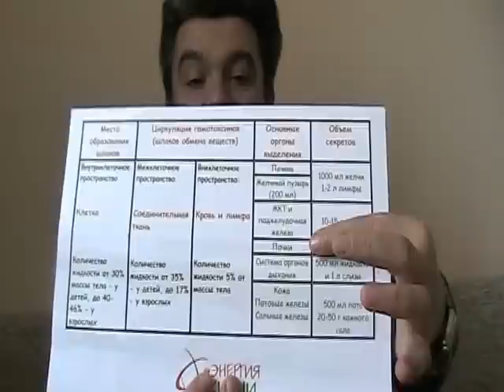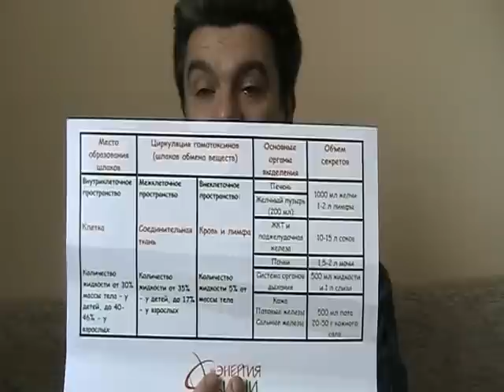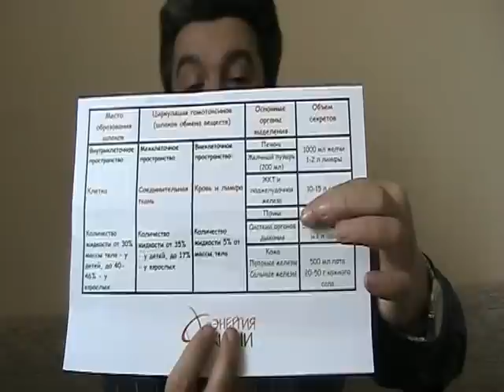Подагра. Как лечить и вылечить подагру? Лечение подагры народными средствами в домашних условиях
если у вас подагра, то секреты диетолога помогут лечить и вылечить подагру дома!
Лечение подагры народными средствами в домашних условиях.
Лечение подагры народными средствами в домашних условиях может начаться на разных этапах. Чем позже начинается лечение подагры народными средствами, тем больше осложнений. И меньше шансов вылечить подагру народными средствами в домашних условиях.
Оптимально, если лечение подагры народными средствами началось на стадии повышение в крови мочевой кислоты. Тогда действительно помогают мочегонные, уролесан, цистенал, аллопуринол, уродан, урисан, цистон, канефрон.
Хуже, если лечение подагры народными средствами началось на стадии солевой диатез в почках. Иными словами в лоханках почек есть соли мочевой кислоты. При этом соли мочевой кислоты периодически выделяются с мочой. И происходит обострение хронического цистопиелита, цистита, простатита, уретрита. На этом уровне мочегонные уролесан, цистенал, аллопуринол, уродан, урисан, цистон, канефрон еще помогают. Но во время лечения обостряется хронический цистопиелит, цистит, простатит, уретрит. И Вам нужно одновременно проводить лечение простатита в домашних условиях народными средствами
Еще хуже, когда лечение подагры в домашних условиях народными средствами начинается на стадии мочекаменная болезнь. Иными словами когда солевой диатез превратился в мочекаменную болезнь. Как правило на этой стадии хронический цистопиелит превратился в хронический пиелонефрит. А на горизонте появилась хроническая почечная недостаточность. И каждое обострение подагры кроме обострения хронического цистита или простатита может сопровождаться повышением артериального давления. Появляется гипертоническая болезнь.
Еще хуже, если лечение подагры народными средствами начинается на стадии хроническая почечная недостаточность...
На какой бы стадии Вы не начали лечение подагры в домашних условиях народными средствами - обращайтесь. Лечение подагры народными средствами в домашних условиях по методу доктора Скачко направлено на дополнительное усиление более мощного фильтра - печени. А одна печень в 3 раза более мощный фильтр для крови, чем 2 почки.
Чтобы ваше время истекло позже нужно знать особенности национальной работы над здоровьем. А также как лечиться вылечиться и жить без болезней чтобы не умереть молодым.

Иными словами у вас есть подагра? Знаете как вылечить подагру в домашних условиях народными средствами? Лечение подагры в домашних условиях народными средствами по методу доктора Скачко Бориса.
Лечение подагры в домашних условиях народными средствами.
Лечение подагры народными средствами в домашних условиях может начаться на разных этапах. Чем позже начинается лечение подагры в домашних условиях народными средствами, тем больше осложнений.
Оптимально, если лечение подагры народными средствами началось на стадии повышение в крови мочевой кислоты. Тогда действительно помогают мочегонные, уролесан, цистенал, аллопуринол, уродан, урисан, цистон, канефрон. в крови, мочевая кислота в моче.
Хуже, если лечение подагры народными средствами началось на стадии солевой диатез. Иными словами в лоханках почек есть соли мочевой кислоты. И вам необходимо лечение солевого диатеза. При этом соли мочевой кислоты периодически выделяются с мочой. И происходит обострение подагры, вам нужно лечение цистопиелита или лечение цистита, лечение простатита или лечение уретрита. На этом уровне мочегонные уролесан, цистенал, аллопуринол, уродан, урисан, цистон, канефрон еще помогают. Но во время лечения обостряется хронический цистопиелит, цистит, простатит, уретрит.
Еще хуже, когда лечение подагры народными средствами в домашних условиях начинается на стадии мочекаменная болезнь. Иными словами когда лечение солевого диатеза вы вовремя не провели и он превратился в мочекаменную болезнь. Как правило на этой стадии хронический цистопиелит превратился в хронический пиелонефрит. И вам нужно лечение пиелонефрита. И появилось осложнение: хроническая почечная недостаточность. И каждое обострение подагры кроме обострения хронического цистита или простатита может сопровождаться повышением артериального давления. Появляется необходимость проводить лечение гипертонической болезни.
Еще хуже, если лечение подагры в домашних условиях народными средствами начинается на стадии лечение хронической почечной недостаточности. И вам нужно в еще большей мере использовать actual living science.
Больше информации? пишите комментарии, вопросы, отзывы в форум под видео Подагра. И получите полезные советы диетолога Скачко Бориса как вылечить подагру? Лечение подагры народными средствами по методу доктора Скачко